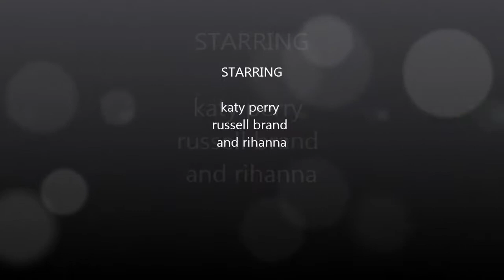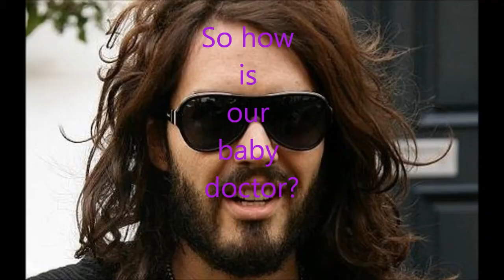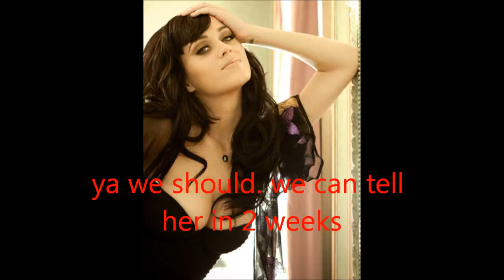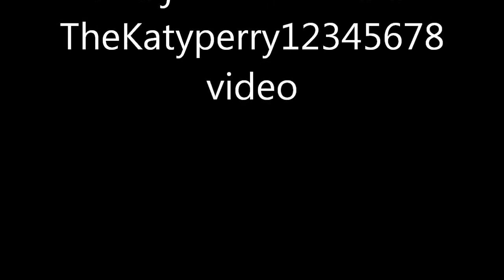A Katy and Russell pregnancy -episode 2